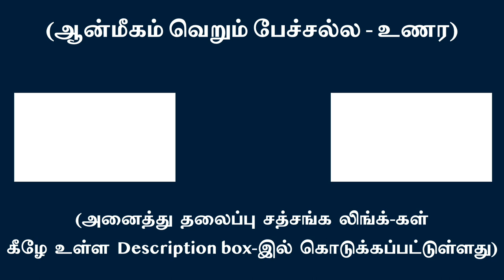ஜீவன் ஒரு முட்டாள் என்று தொடர்புகளற்ற எண்ணங்களே உணர்த்தும் | சுவாமி அருணாசல ரமணன்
Hallmark of ego is rank stupidity l Swami Arunachala Ramanan